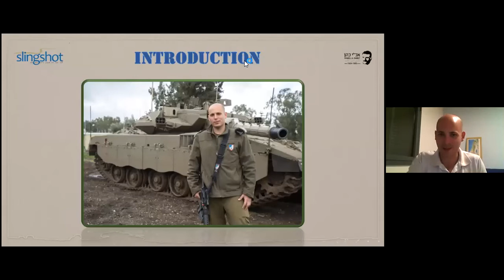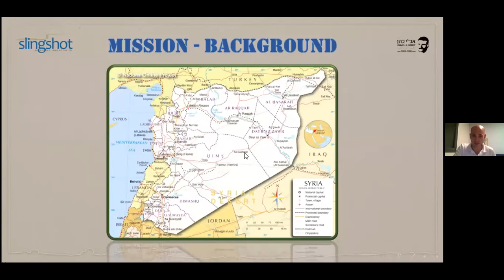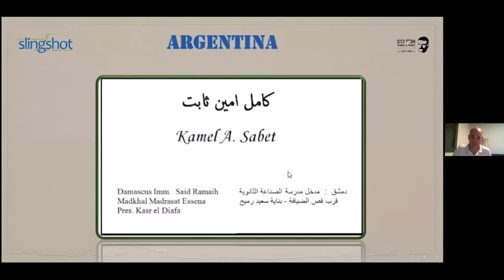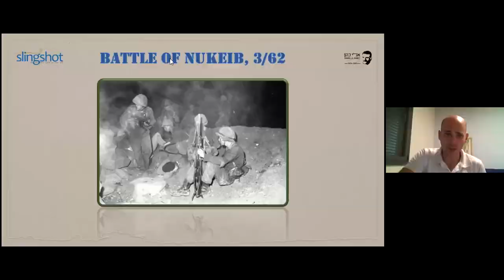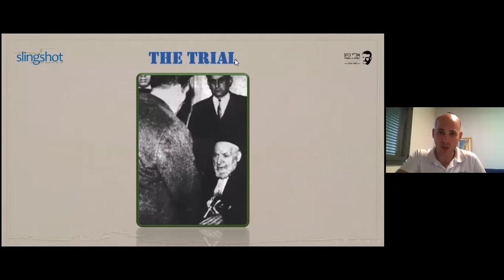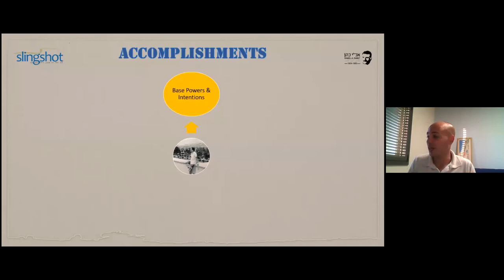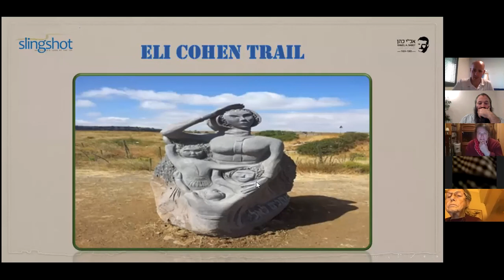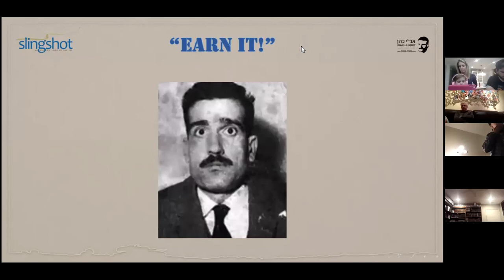Yaakov Selavan - Eli Cohen - Beyond Netflix - The Spy